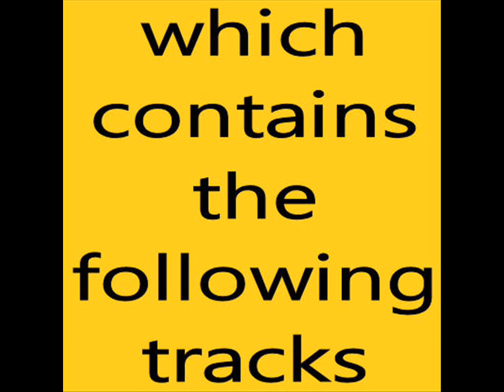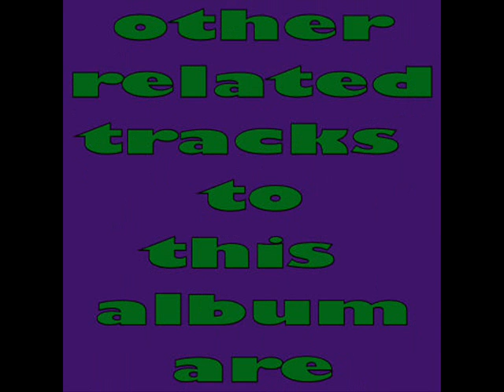status quo goodbye baby (the party ain't over yet).wmv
goodbye baby
( rossi / young )

i hear a car out the back
i see a full moon rising
it's my red cadillac
my baby's leaving me
now thing's are getting harder
'cos she's gone from a to b

she's on a long dusty track
sure ain't surprising
my days are looking black
ain't no way to be
see i don't care about my baby
but my cadillac is all to me

so goodbye baby baby goodbye
goodbye baby baby goodbye
if you come running
gonna have to ask you why

when i'm back in the sack
and i'm realising
i know she ain't coming back
it's so plain to see
don't wanna hear about my baby
just want my caddy back with me

i'm sitting here out the back
and i'm still surviving
guess she ain't coming back
so plain to see
now things are getting harder
since she's gone away from me